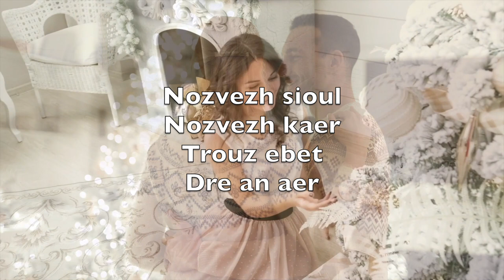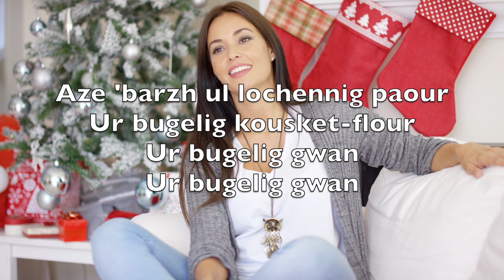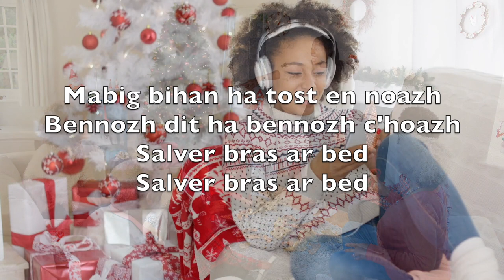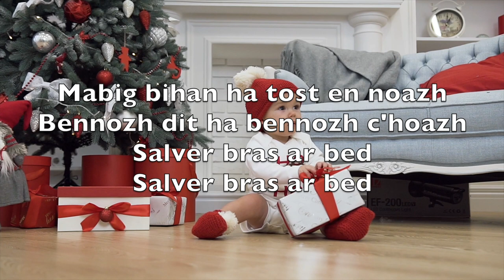Nozvezh Sioul (Lëtzebuergesch - Silent Night) -Karaoke Flütt Instrumental Franz Xaver Gruber V3 LuFN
Silent night,
Holy night!

Silent night,
Holy night!

Silent night,
Holy night!

Nozvezh sioul
Nozvezh kaer
Trouz ebet
Dre an aer

Aze 'barzh ul lochennig paour
Ur bugelig kousket-flour
Ur bugelig gwan
Ur bugelig gwan

Met a-bell
Klevit-hu
Kan a sav
En noz du

Kan an aelez en Neñvoù don
O na laouen ha kreñv e son
Keloù mat d'an dud

Mabig koant
Mabig gwenn
Te, a gousk
War ar foenn

Mabig bihan ha tost en noazh
Bennozh dit ha bennozh c'hoazh
Salver bras ar bed